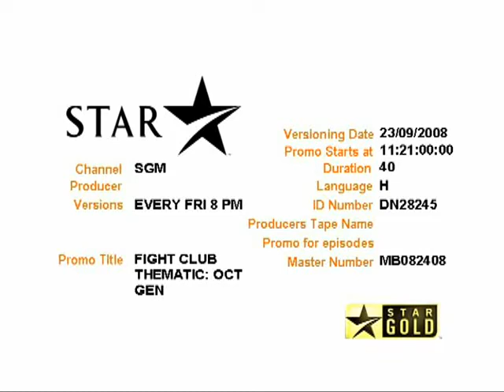Fight Club promo - Star Gold